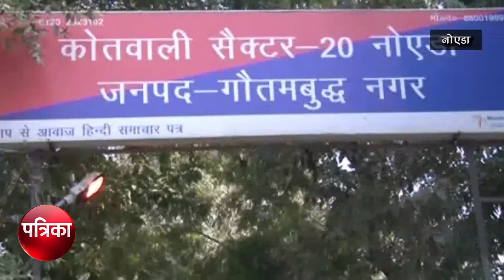अंतर्राज्यीय डकैत गिरोह के पांच सदस्य गिरफ्तार, गिरोह की महिलाएं करती थीं टारगेट की रेकी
नोएडा पुलिस के हाथ उस समय बड़ी कामयाबी लगी, जब ऑपरेशन ब्लैक आई के तहत चलाये जा रहे, पुलिस ने यूपी, उत्तराखंड और दिल्ली एनसीआर में लूट और डकैती की दर्जनों वारदातों को अंजाम देने वाले बहेलिया गिरोह के पाँच शातिर बदमाशों को मुठभेड़ के बाद गिरफ्तार किया है। पकडे गए बदमाशों के कब्जे से 06 लाख रुपये की नकदी, कार और हथियार बरामद किये गए हैं। इस गिरोह के लिए काम करने वाली महिलाएं टारगेट की रेकी करती थीं और फिर रात के वक़्त पुरुष सदस्य डकैती या लूट की घटनाओं को अंजाम देते थे। पुलिस ने आरोपिओ को गिरफ्तार कर जेल भेज दिया।